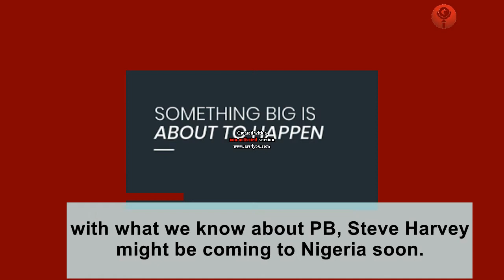Sinach, Steve Harvey, Biodun Fatoyino Sammie Okposo in the News.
This edition of Gopotainment Updates features Grace Jae a new gospel artist who just released her new song Working The Word.

Sinach has just been announced as one of the most reputable persons in the world and Steve Harvey with Pastor Biodun Fatoyinbo, Sammie Okposo and Pastor Promise Adeyemi.